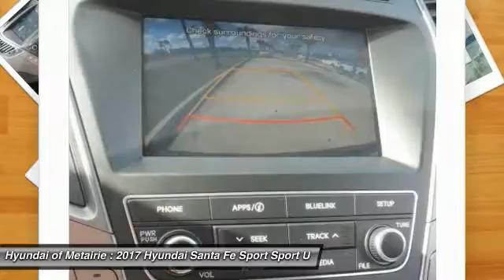2017 Hyundai Santa Fe Sport Metairie LA H018082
2017 Hyundai Santa Fe Sport 2.4L

Don't miss this 2017 Hyundai Santa Fe Sport. It's equipped with great features. You'll want to take this sport utility home. Make a great choice today.